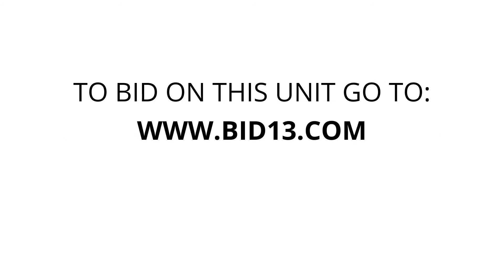Self Storage Co - Hamilton - Unit 2-28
furniture, monitor, boxes, clothes, misc